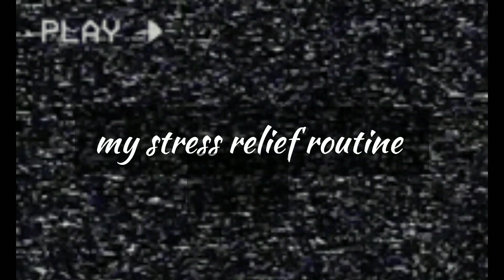walkingtour (part 2)relaxing